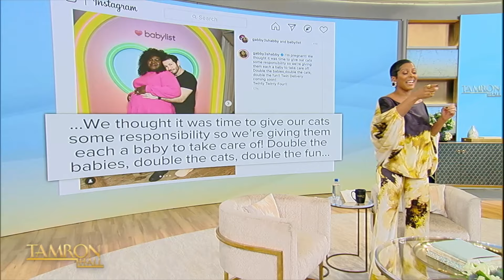Gabourey Sidibe Is Having Twins!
Actress and friend of the show Gabourey Sidibe recently announced her pregnancy! Tamron Hall reflects on her sit-down where she spoke about the then-new romance which resulted in marriage and now twins! Congrats, Gabourey!